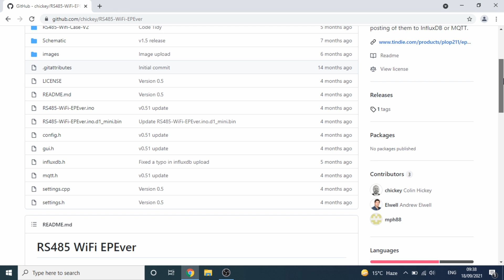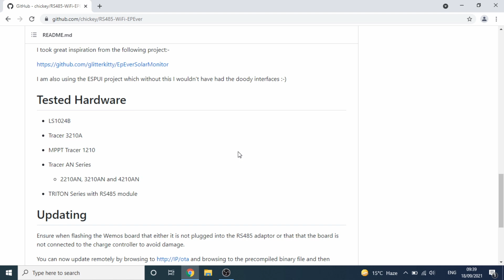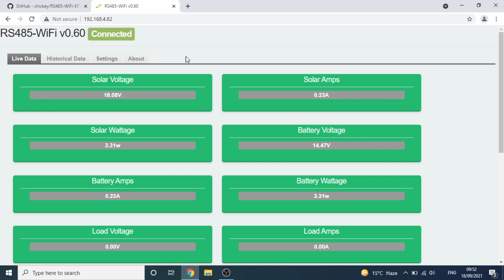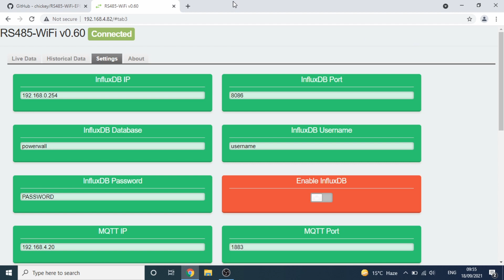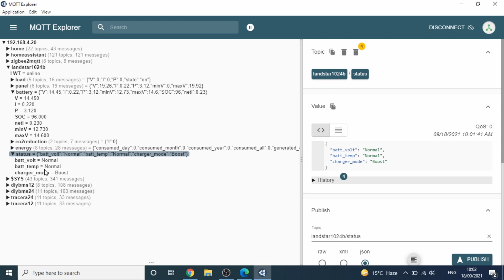RS485 to WiFi adaptor for EPEver Solar Charge Contollers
This little module displays all the stats from your EPEver solar charge controller. It'll also send them to InfluxDB and MQTT!

Items used in this video:
Wemos D1 Mini

Chapters:
0:00 Introduction
2:03 Grab the code
3:31 View the dashboard
6:44 MQTT Explorer
7:20 Conclusion